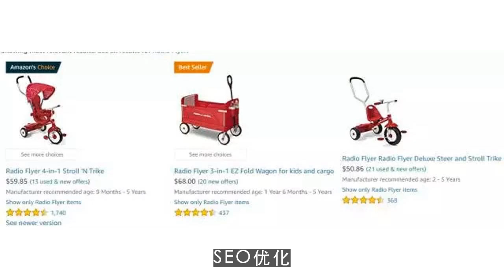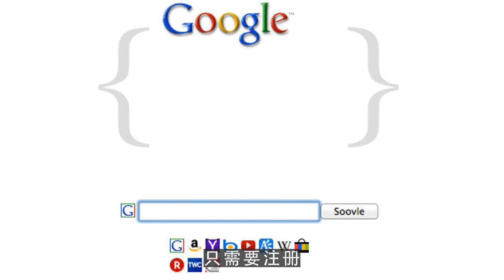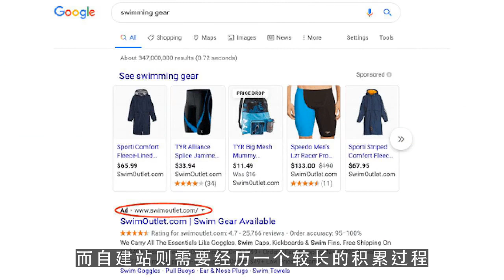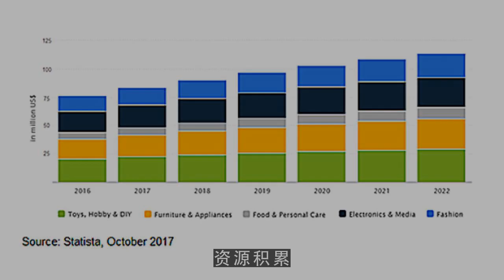youtube运营,想做好自建站，这些运营办法你get到了吗？